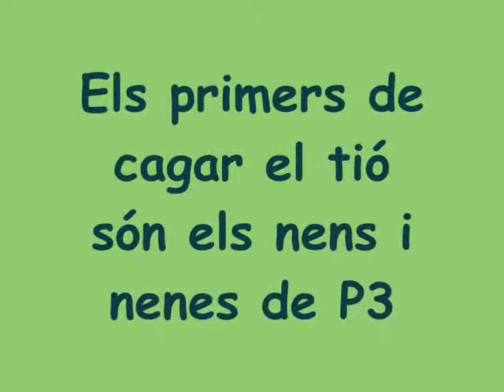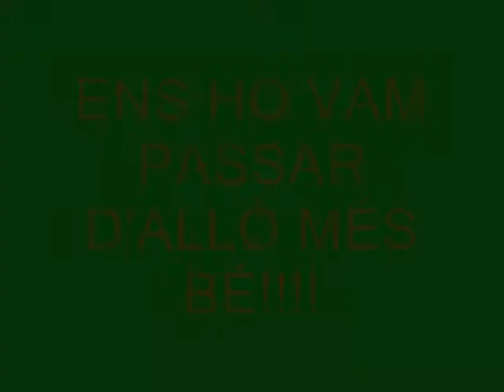Tió.wmv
Els alumnes d'Infantil de l'escola Sant Esteve de Caldes de malavella cagant el tió.